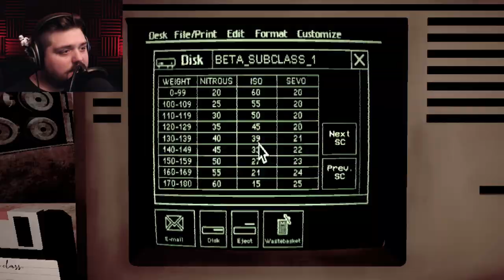Doing Unethical Tests On Strange Creatures | Carbon Steel (Best Indie Horror Games 2022)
We must perform some unethical experiments on some unsuspecting creatures from the deep! In this video we will be checking out indie horror game, Carbon Steel by Mike Klubnika.

About the indie horror game:
Looking to earn some quick cash, you sign up to work for a private research organization - three days of work for a year's worth of money. Upon arrival though, you realize it's not exactly a walk in the park. Even in this underground haven of research, where ethical guidelines do not exist, you've been assigned a task that no one else would dare to attempt.

Organisms would be raised from immeasurable depths. Their muffled screams would echo off the reinforced walls. The only thing standing between them and you is a steel vessel, designed by long-dead engineers.

There's a reason this laboratory was only used once. It's re-opening would go against all moral principles.